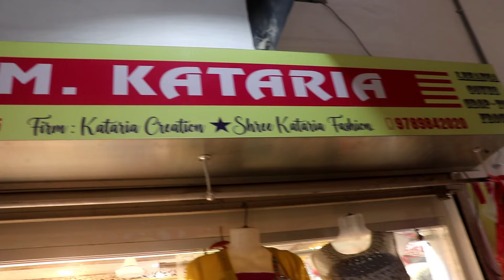Banarasi Silk Net Silk BRIDAL Lehengas with Price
Hello Sisters! Am back with the Best Budget Bridal Lehenga and Banarasi Lehenga shopping vlog.

00:00 CLICK ME
02:29 Lehanga#1 Rs.900to1000
03:07 Lehanga#2 Rs.1000to1200
04;53 Lehanga#3 Rs.1600to1800
05:40 Lehanga#4 Rs.1800to2000
06:31 Lehanga#5 Rs.1800to2000
07:31 Lehanga#6 Rs.1700to1900
08:03 Lehanga#7 Rs.1800to2000
08:41 Lehanga#8 Rs.2600to2800
09:25 Lehanga#9 Rs.2500to2800
10:03 Lehanga#10 Rs.2600to2850
10:51 Lehanga#11 Rs.2850to3350
11:17 Lehanga#12 Rs.3000to3500
12:00 Lehanga#13 Rs.1800to2000
12:54 Lehanga#14 Rs.1600to1800
13:39 Lehanga#15 Rs.1600to1800
14:10 Lehanga#16 Rs.2500to2800
15:03 Lehanga#17 Rs.4000to4500
16:47 Lehanga#18 Rs.4000to4500
17:30 Lehanga#19 Rs.3800to4000
18:27 Lehanga#20 Rs.3800to4200
19:17 Lehanga#21 Rs.3800to4200
20:00 Lehanga#22 Rs.3800to4200
21:16 Lehanga#23 Rs.3800to4200
22:27 Lehanga#24 Rs.4500to4800
23:36 Lehanga#25 Rs.5800
24:14 Lehanga#26 Rs.6500to6800
25:01 Lehanga#27 Rs.6500to6800
26:01 Lehanga#28 Rs.6500to7000
26:52 Lehanga#29 Rs.10000to11000
27:52 Lehanga#30 Rs.13000to13500
29:09 Lehanga#31 Rs.6000to13000
29:42 Lehanga#32 Rs.6000to13000
30:04 Lehanga#33 Rs.6000to15000

shop address
M.Kataria